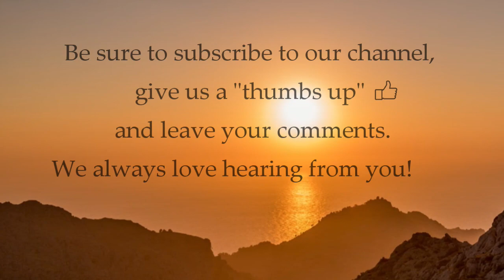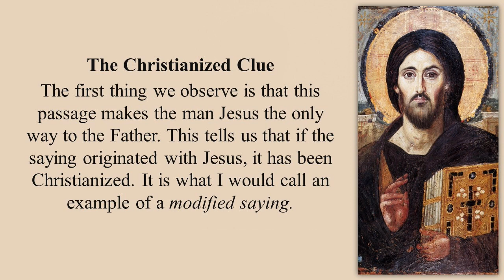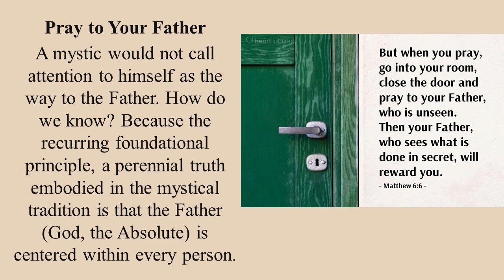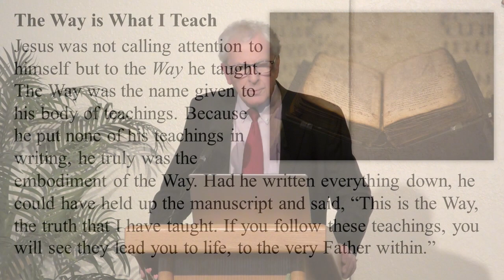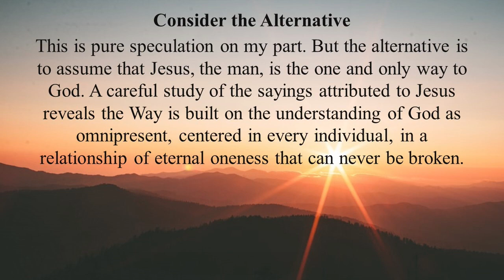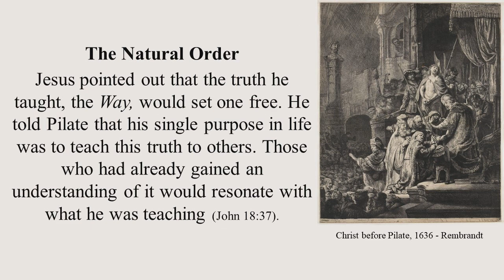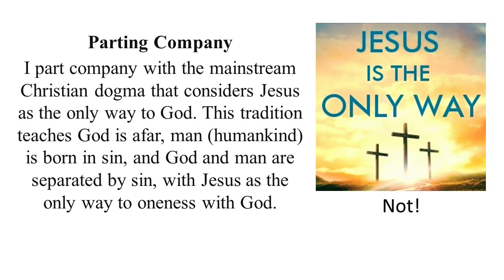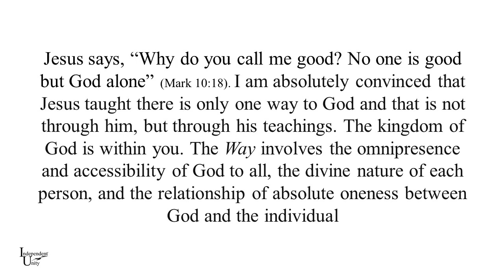Another Way to See the Way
A member of our YouTube audience, Tomi, asks this question: “How do you interpret this verse? John 14:6: ‘I am the way, the truth, and the life. No one comes to the Father but by me.’”

The first thing we observe is that this passage makes the man Jesus the only way to the Father. This tells us that if the saying originated with Jesus, it has been Christianized. A mystic would not call attention to himself as the way to the Father. How do we know? Because the recur-ring foundational principle, a perennial truth embodied in the mystical tradition is that the Father (God, the Absolute) is within every person.

In all likelihood, Jesus was not calling attention to himself but to the Way he taught. The Way was the name given to his body of teachings. Because he put none of his teachings in writing, he truly was the embodiment of the Way. Had he written everything down, he could have held up the manuscript and said, “This is the Way, the truth that I have taught. If you follow these teachings, you will see they lead you to life, to the very Father within.”

This, of course, is pure speculation on my part. But the alternative is to assume that Jesus, the man, is the one and only way to God. A careful study of the sayings attributed to Jesus reveals the Way is built on the understanding of God as omnipresent, centered in every individual, in a relationship of eternal oneness that can never be broken.

The Chinese Tao is also referred to as the Way. It is described as the natural order of the universe. If a person is in tune with it, their life works. If they are out of tune with it, things don’t go so well. Jesus was not a Taoist, but all spiritual systems of truth rest upon the exact same principles. Jesus pointed out that the truth he taught, the Way, would set one free. He told Pilate that his single purpose in life was to teach this truth to others. Those who had already gained an understanding of it would resonate with what he was teaching (John 18:37).

I part company with the mainstream Christian dogma that considers Jesus as the only way to God. This tradition teaches God is afar, man (humankind) is born in sin, and God and man are separated by sin, with Jesus as the only way to oneness with God. But Jesus says, “Why do you call me good? No one is good but God alone” (Mark 10:18). I am absolutely convinced that Jesus taught there is only one way to God and that is not through him, but through his teachings. The kingdom of God is within you. The Way involves the omnipresence and accessibility of God to all, the divine nature of each person, and the relationship of ab-solute oneness between God and the individual.